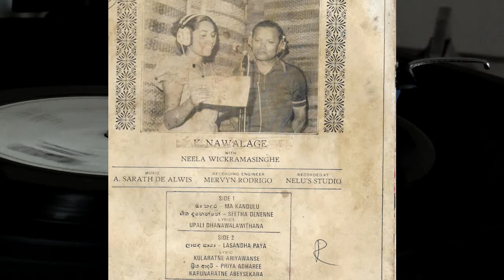Lasanda Paya - N.Karunarathna